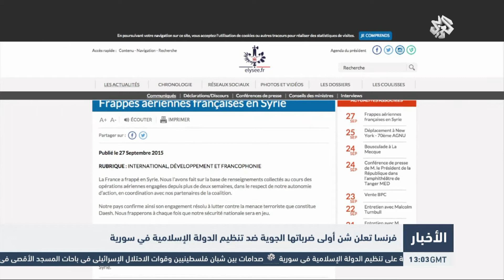التلفزيون العربي | فرنسا تعلن شن أول ضرباتها الجوية ضد تنظيم الدولة الإسلامية في سوريا